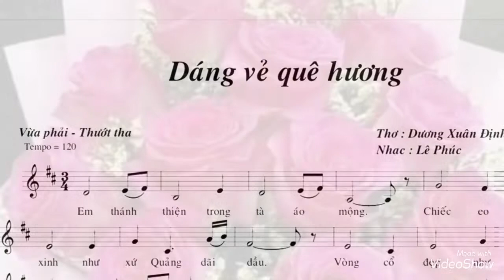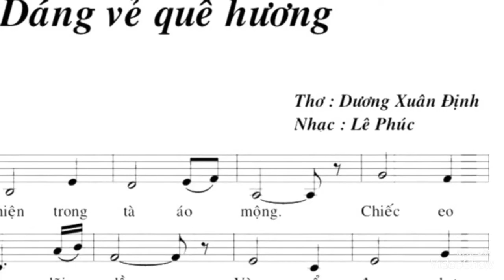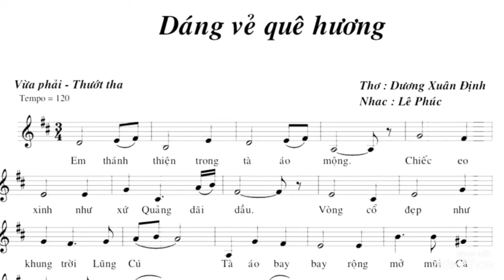Dáng vẻ quê hương ( thơ Dương Xuân Định- nhạc Lê Phúc- Cs Anh Thư- Hoà âm Anh Văn )